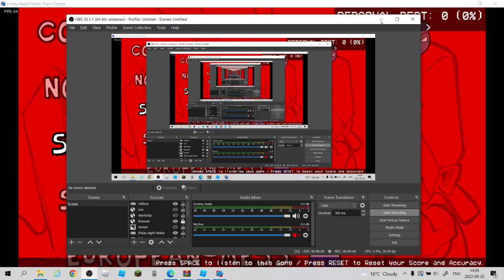Countryballs Week Unfinished Build : Shared Border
no download due to it being unfinished